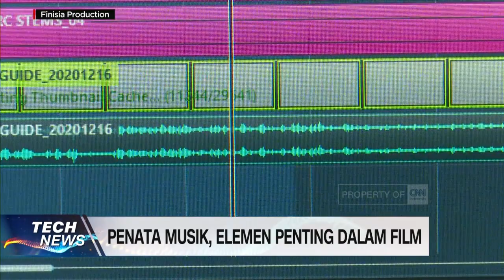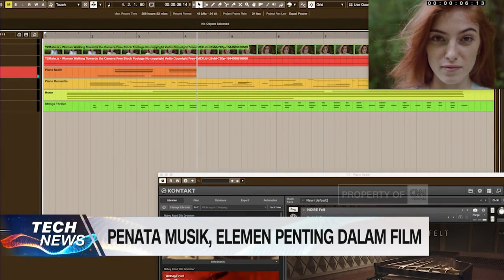Penata Musik, Elemen Penting Dalam Film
Kalau kita lagi nonton film, ada 2 indera yang sering digunakan penglihatan dan juga pendengara. Walaupun visual lebih eksplisit, tapi sebenernya musik juga membawa peranan yang gak kalah pentingnya bagi sebuah film.